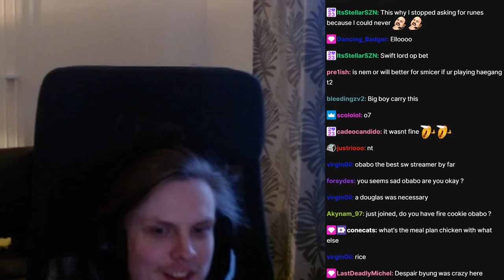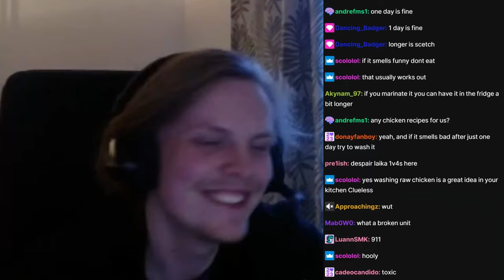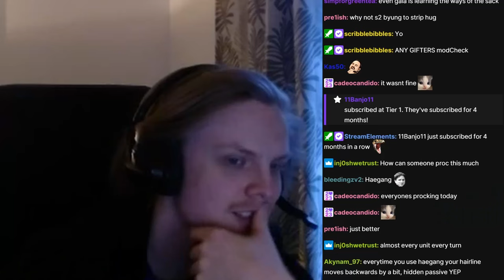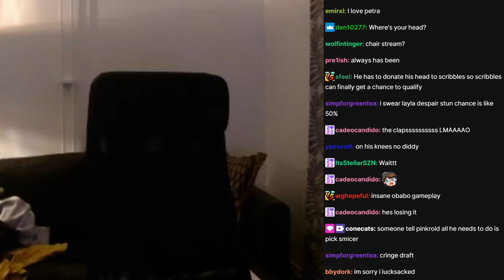HE'S THE ULTIMATE SUPPORT! (Summoners War)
00:00 : Intro
00:02 : First game
03:45 : Second game
07:58 : Third game
11:40 : Fourth game
17:30 : Fifth game
24:30 : Outro

Picture:
velajuel, fire archangel
g3, rta, runes